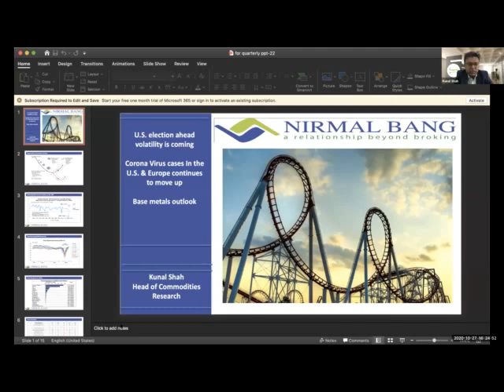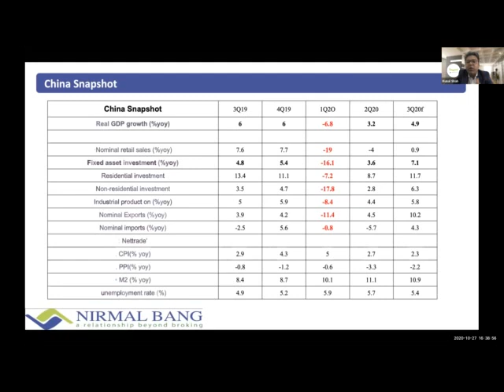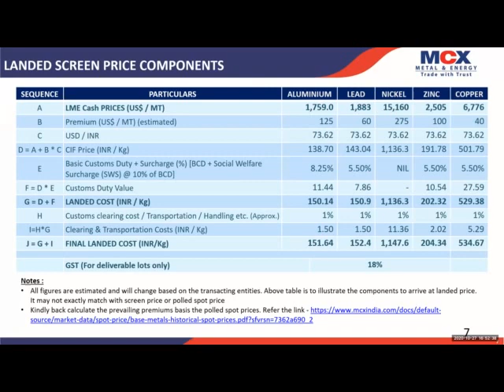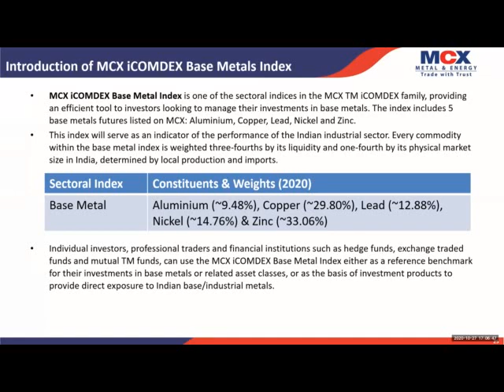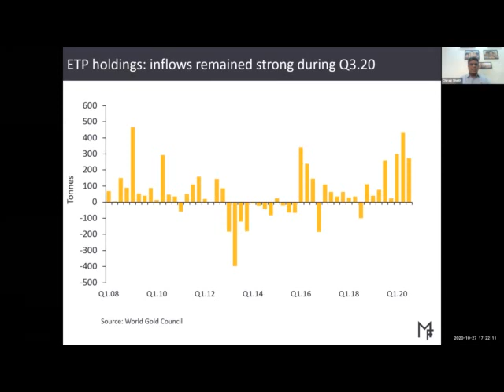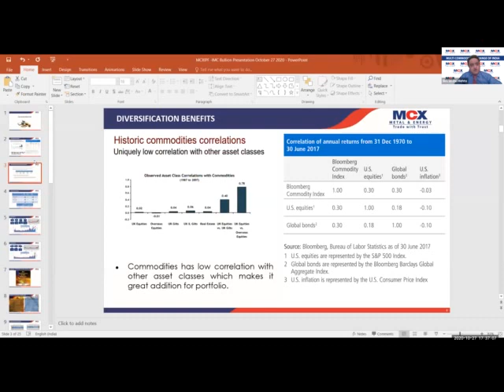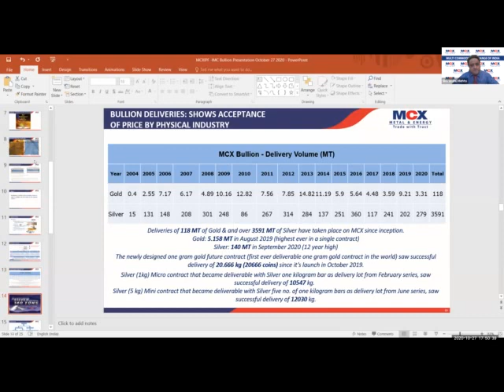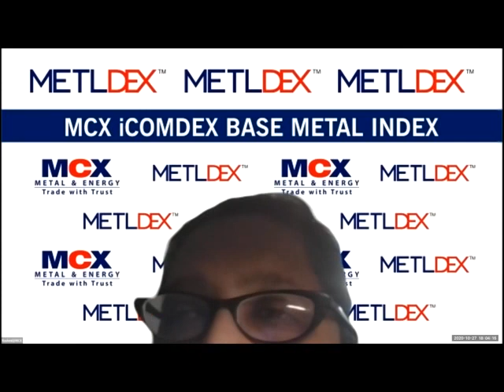Commodity Market Fundamentals Forum: Bullion and Base Metals